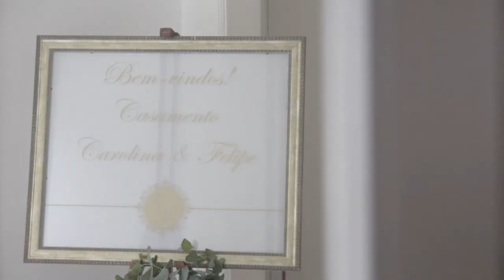TRAILER Carolina&Felipe / Montanari Video&Design Bagé Rs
Filmagem Montanari  Video&Design -Bagé Rs/Make Salão Diego Cuadros/Cerimonial  Mana&Simone /Fotografia Diones Alves/ Iluminação Fabrício Leal/Mírian Akagi/Casa Sete/Clodoaldo Monteiro/ Três Gurias Atelier
Filmagem Bagé Rs